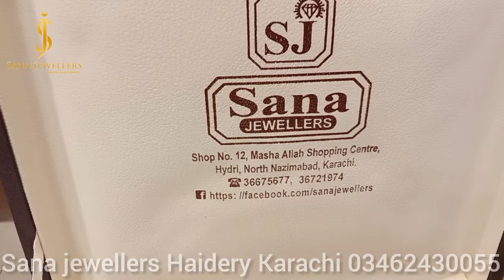1.5 Tola chandbaliearrings necklace gold jewellery pakistan wedding #2024